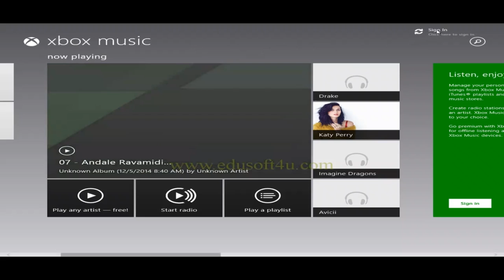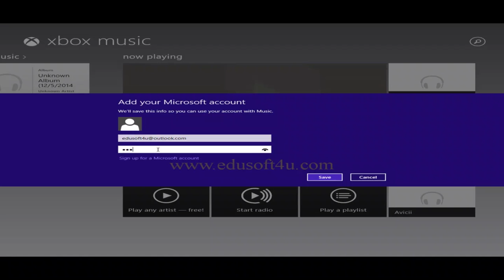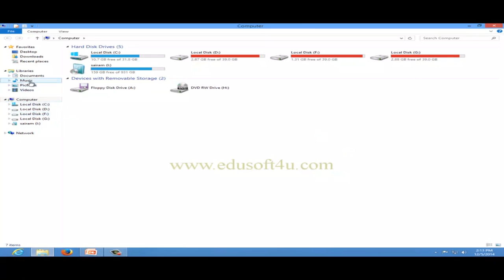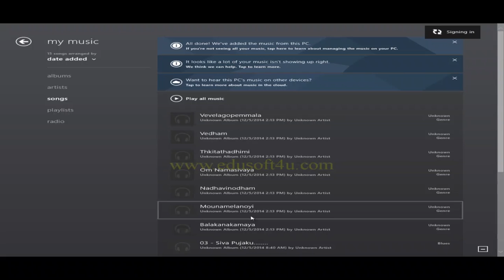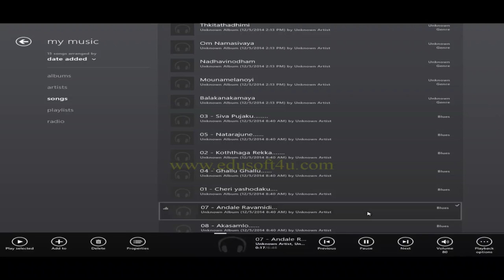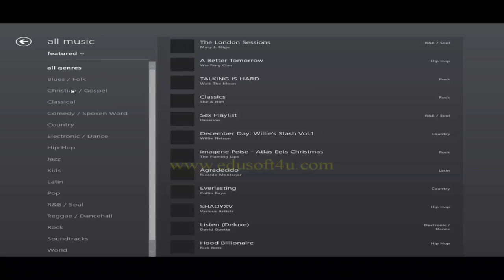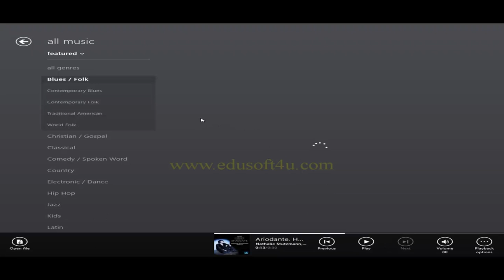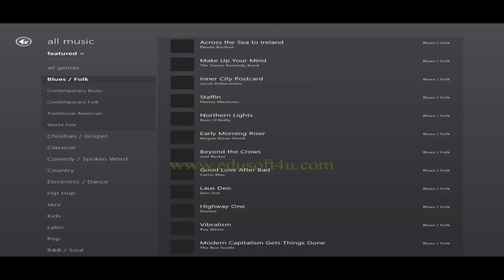Music App in Windows8-Telugu-Lesson-19